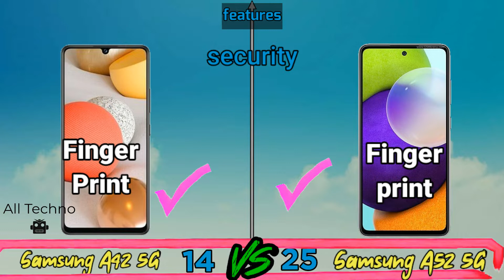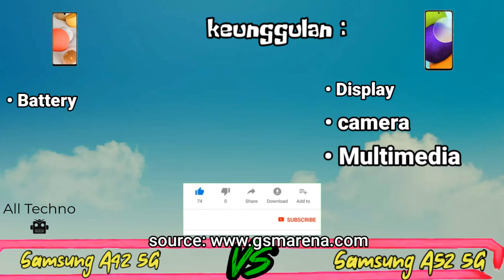Samsung Galaxy A42 5G vs Samsung Galaxy A52 5G! Price and Specification Comparison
Samsung Galaxy A42 5G vs Samsung Galaxy A52 5G, Two of the latest flagship mid-range cellphones from the Samsung vendor that we compare antutu score, prices, and specifications. The Samsung A42 5G is equipped with the Qualcomm Snapdragon 750G (8 nm) chipset, while the Samsung A52 5G is powered by the Qualcomm Snapdragon 750G (8 nm). For the camera sector, the Samsung A42 5G uses a 48 mp main camera, and the A52 5G carries a 64 mp main camera.